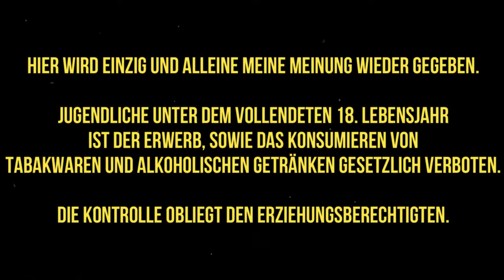Auf ein neues Pfeifchen | VA an George | UNITAS Danish Black V Mixture...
Dieses Video ist eine Video Antwort an unserem lieben George.

Die Konsumgüter jeglicher Art, die in diesem Video gezeigt werden,
sind von mir käuflich erworben worden.
Das was in diesem Video gesagt wird ist meine persönliche Meinung.
Jede Aussage mache ich aus freien Stücken und werde nicht dafür bezahlt.

Auszug Jugendschutzgesetz (JuSchG)

§ 10 Rauchen in der Öffentlichkeit, Tabakwaren
(1) In Gaststätten, Verkaufsstellen oder sonst in der Öffentlichkeit dürfen Tabakwaren und andere nikotinhaltige Erzeugnisse und deren Behältnisse an Kinder oder Jugendliche weder abgegeben noch darf ihnen das Rauchen oder der Konsum nikotinhaltiger Produkte gestattet werden.
(2) In der Öffentlichkeit dürfen Tabakwaren und andere nikotinhaltige Erzeugnisse und deren Behältnisse nicht in Automaten angeboten werden. Dies gilt nicht, wenn ein Automat
1.
an einem Kindern und Jugendlichen unzugänglichen Ort aufgestellt ist oder
2.
durch technische Vorrichtungen oder durch ständige Aufsicht sichergestellt ist, dass Kinder und Jugendliche Tabakwaren und andere nikotinhaltige Erzeugnisse und deren Behältnisse nicht entnehmen können.
(3) Tabakwaren und andere nikotinhaltige Erzeugnisse und deren Behältnisse dürfen Kindern und Jugendlichen weder im Versandhandel angeboten noch an Kinder und Jugendliche im Wege des Versandhandels abgegeben werden.
(4) Die Absätze 1 bis 3 gelten auch für nikotinfreie Erzeugnisse, wie elektronische Zigaretten oder elektronische Shishas, in denen Flüssigkeit durch ein elektronisches Heizelement verdampft und die entstehenden Aerosole mit dem Mund eingeatmet werden, sowie für deren Behältnisse.

§ 9 Alkoholische Getränke
(1) In Gaststätten, Verkaufsstellen oder sonst in der Öffentlichkeit dürfen
1.
Bier, Wein, weinähnliche Getränke oder Schaumwein oder Mischungen von Bier, Wein, weinähnlichen Getränken oder Schaumwein mit nichtalkoholischen Getränken an Kinder und Jugendliche unter 16 Jahren,
2.
andere alkoholische Getränke oder Lebensmittel, die andere alkoholische Getränke in nicht nur geringfügiger Menge enthalten, an Kinder und Jugendliche
weder abgegeben noch darf ihnen der Verzehr gestattet werden.
(2) Absatz 1 Nummer 1 gilt nicht, wenn Jugendliche von einer personensorgeberechtigten Person begleitet werden.
(3) In der Öffentlichkeit dürfen alkoholische Getränke nicht in Automaten angeboten werden. Dies gilt nicht, wenn ein Automat
1.
an einem für Kinder und Jugendliche unzugänglichen Ort aufgestellt ist oder
2.
in einem gewerblich genutzten Raum aufgestellt und durch technische Vorrichtungen oder durch ständige Aufsicht sichergestellt ist, dass Kinder und Jugendliche alkoholische Getränke nicht entnehmen können.
§ 20 Nr. 1 des Gaststättengesetzes bleibt unberührt.
(4) Alkoholhaltige Süßgetränke im Sinne des § 1 Abs. 2 und 3 des Alkopopsteuergesetzes dürfen gewerbsmäßig nur mit dem Hinweis "Abgabe an Personen unter 18 Jahren verboten, § 9 Jugendschutzgesetz" in den Verkehr gebracht werden. Dieser Hinweis ist auf der Fertigpackung in der gleichen Schriftart und in der gleichen Größe und Farbe wie die Marken- oder Phantasienamen oder, soweit nicht vorhanden, wie die Verkehrsbezeichnung zu halten und bei Flaschen auf dem Frontetikett anzubringen.